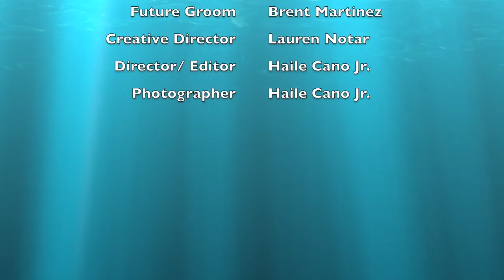Save the Date